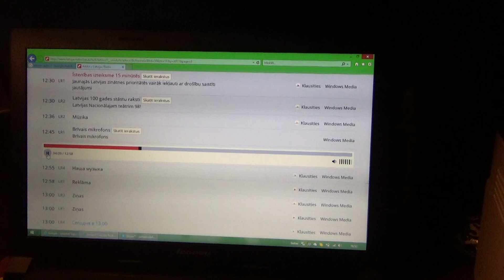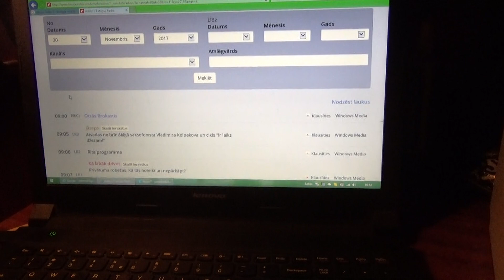Runā pa radio